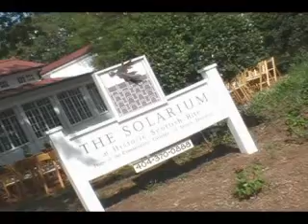Claudia & Eugene Wedding Highlights Video- GammageVideo.com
September 22, 2007. The Solarium. Decatur, Georgia